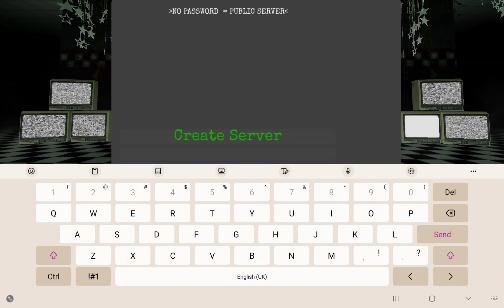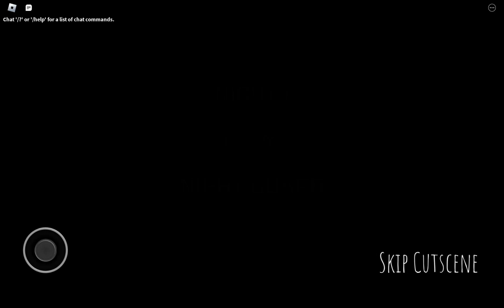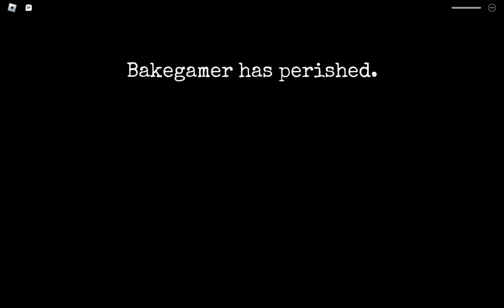FNAF COOP, MAMAAAA I DONT WANT TO DIEEEEE!!! (Roblox)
Hey guys! This game is better for people who have better hearts and are not scared of Jumpscares! So basically you come here to survive the so called animatronics that try and get you! i'm not spoiling anything else so you have to see for your self!                                                                                                  thank you guys for watching for more purrfect content make sure you LIKE, COMMENT AND SUBSCRIBE TO @Bakegamer5199  for more cool videos on roblox Adios!